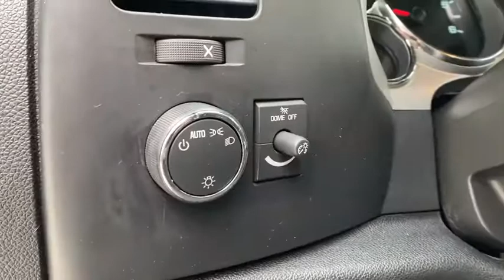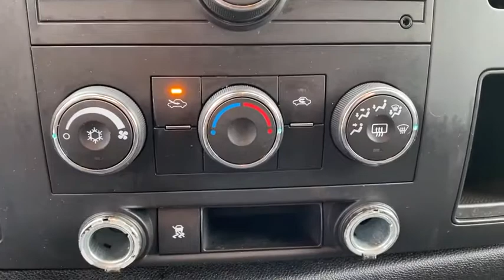2008 Chevy Silverado Granbury, Fort Worth, TX 8G289674F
EXT_COLOR] Used 2008 Chevy Silverado available in Granbury, Texas at Mike Brown Ford. Servicing the Fort Worth, TX area.